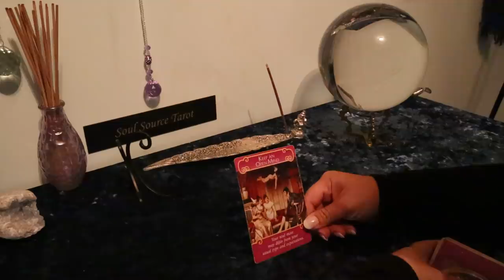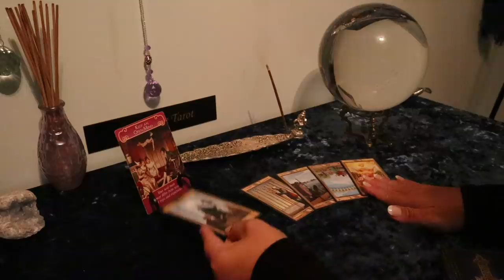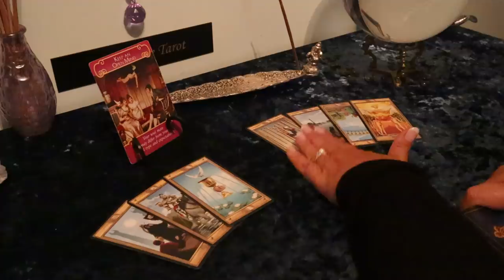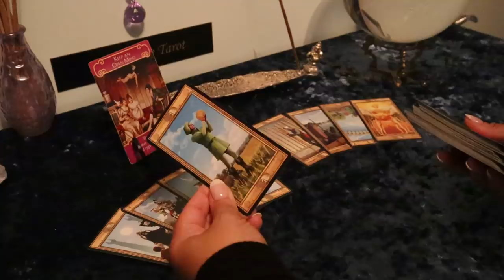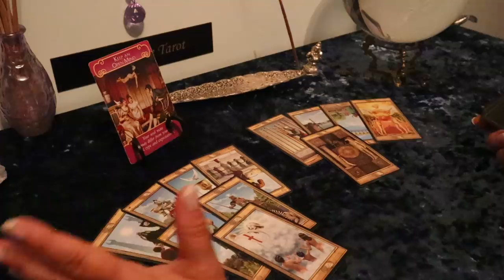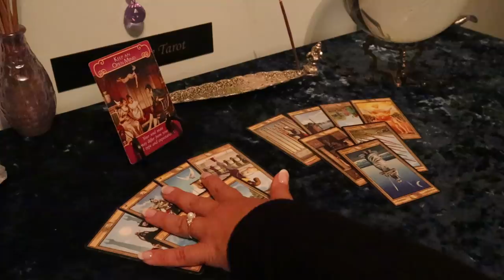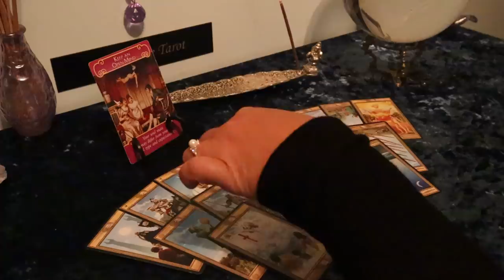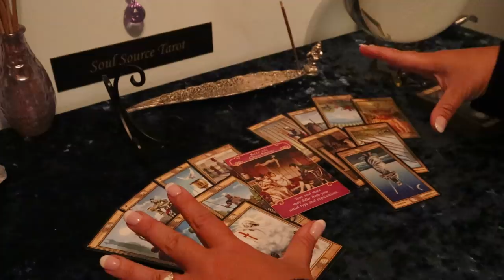Virgo September...You Were Not Expecting This...Virgo Tarot Reading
Timing is Fluid...There are NO clocks in divine Timing...